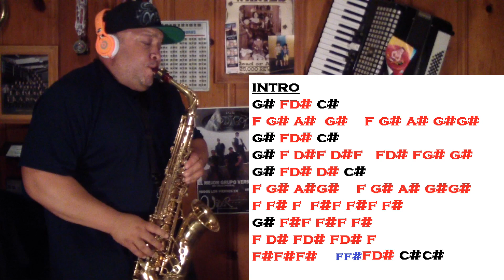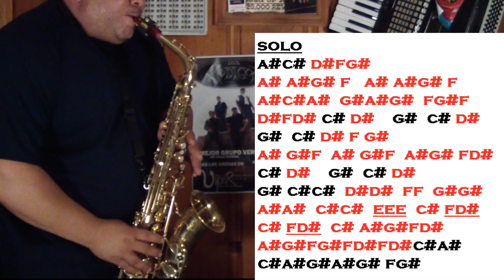ANGELS - SAX INSTRUMENTAL - SANTIAGO PACHECO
Soy Santiago Pacheco, El saxofonista de vicio!. Hay les va otra cancion con mi sax . esta se llama angel de robbie williams. busquen mi pajina en facebook!. Siganle con el sax compass!. no dejen el sax solo!!!.
Hay les va el link a mi pajina de facebook!